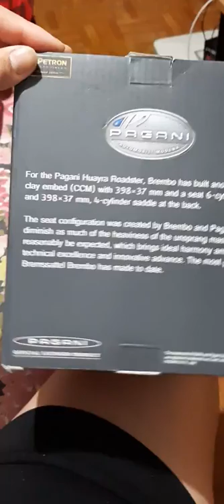Petron Brake Disc Alarm Clock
Gift ni kuya Dante to Mark David's 12th bday